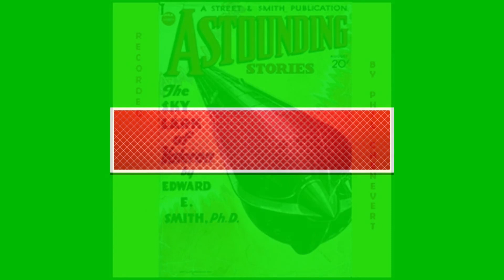Skylark of Valeron Chapter 01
Audio Book
The Skylark of Valeron
E. E. Smith (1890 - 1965)

The Skylark of Valeron is the third volume in the classic Skylark trilogy by E.E. ‘Doc’ Smith. DuQuesne has survived to become Master of the Earth, ruling with an iron hand because the heroes, the Seatons and the Cranes must run for their lives into the fourth dimension from pure intellectual beings who can dematerialize them on a whim — from which dimension none have ever returned. If you have ever wondered what it like to exist in an extra dimensioned world 'Doc' Smith tells us here in graphic and exciting detail. This 'book' was published in seven installments in Astounding Stories from 1934 to 1935. - Summary by phil chenevert